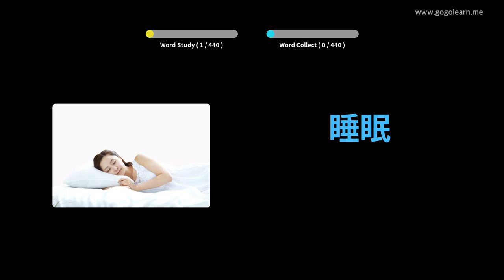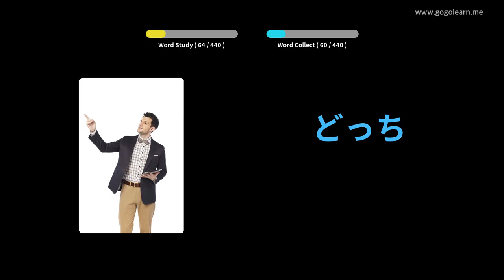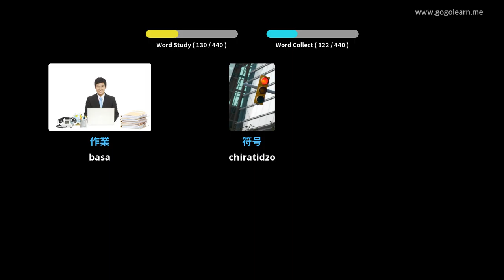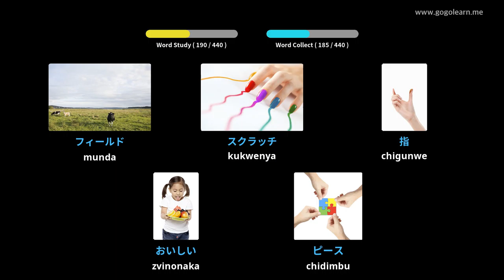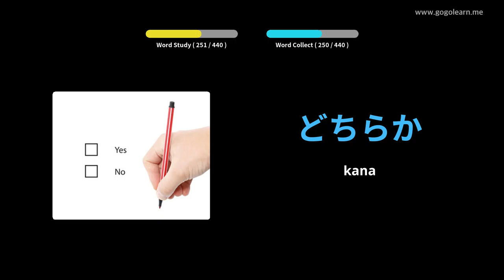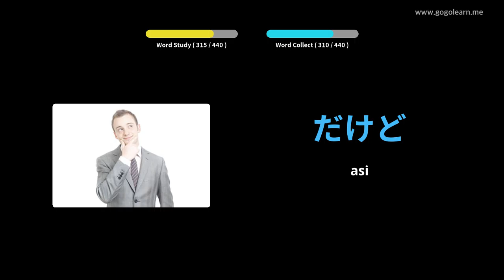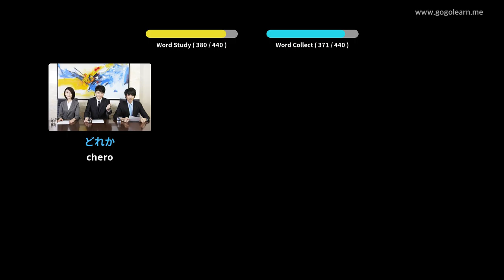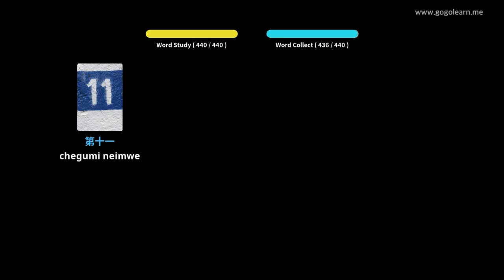Japan Vocabulary Primary chikoro | Golearn